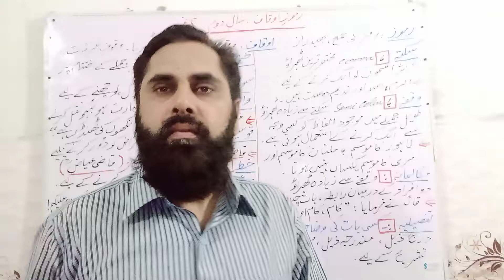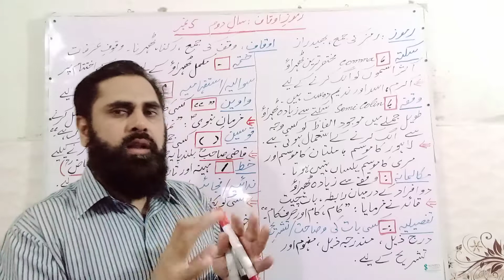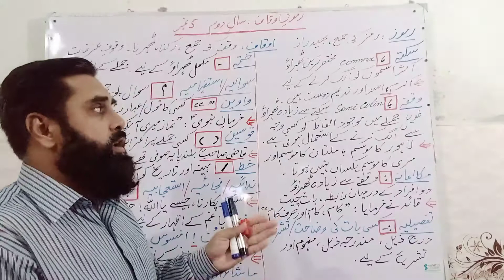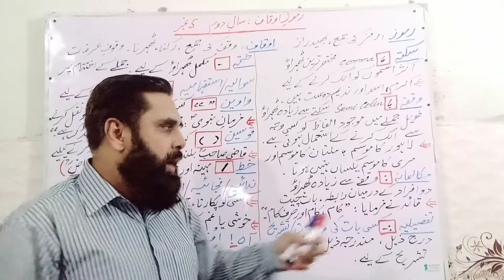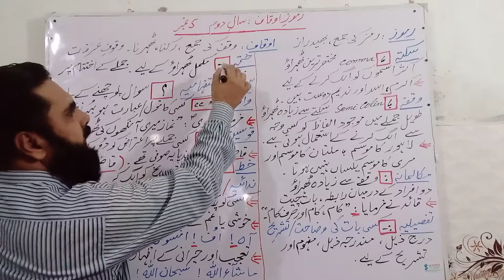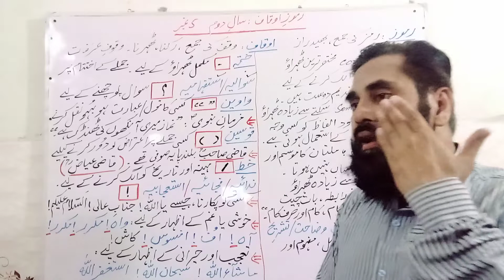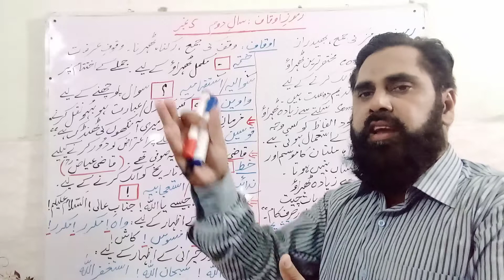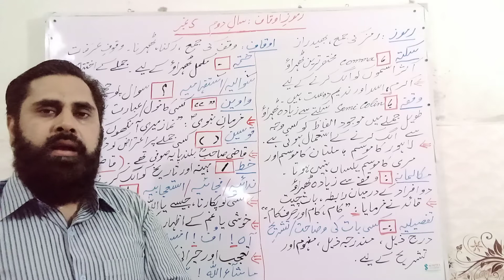Ramooz e Auqaf رموز اوقاف کی 2nd year urdu آسان ترین تفہیم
ramooz e auqaaf 2nd year